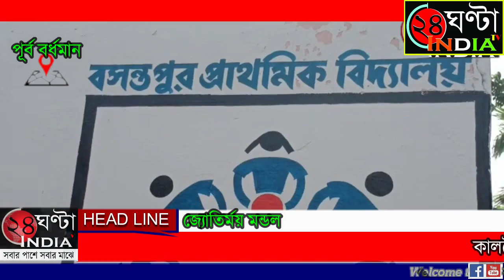কালবৈশাখী ঝড়ে ও অতিরিক্ত শিলা বৃষ্টিতে ঘরবাড়ি স্কুলের ব্যাপক ক্ষতি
শুক্রবার সন্ধ্যায় কালবৈশাখী ঝড়ের তাণ্ডবে মন্তেশ্বরে কুসুম গ্রাম বাজারের   মেমারি কাটোয়া রোডের ঝড়ের তান্ডবে বহু পুরাতন একটি বটগাছ রাস্তার উপর পড়ে গিয়ে যান বাহন চলাচল বন্ধ হয়ে পড়ে, মন্তেশ্বর থানার পুলিশ প্রশাসন মন্তেস্বরে বিডিও তত্ত্বাবধানে যন্ত্র চালিত কাটার মেশিন দিয়ে গাছ কেটে রাস্তা থেকে সরিয়ে যানজট মুক্ত করা হয় ব্লক প্রশাসন ও পুলিশ প্রশাসনের পক্ষ থেকে।
শুক্রবার সন্ধ্যায় মন্তেশ্বর ব্লকের বিভিন্ন এলাকায় ব্যাপক শিলা ঝড়-বৃষ্টি  হওয়ার কারনে মন্তেশ্বরে ভাগরা  মূলগ্রাম অঞ্চলের টাকপুর বসন্তপুর গ্রামের   প্রচুর  বড় বড় গাছপালা ভেঙ্গে পড়ে, বহু গরিব মানুষের ঘরের চালের এডবেস্টার ভেঙ্গে ঝড়ে উড়ে গিয়ে ক্ষতি হয়েছে। ঝড়ে ধানের মরাইয়ের  ধান উড়ে গিয়ে ক্ষতি হয়েছে। বিদ্যুতের খুঁটি ভেঙে পড়ে গ্রামে বিদ্যুৎ বিচ্ছিন্ন হয়ে আছে এখনো । অন্য জায়গার বড় গাছ ভেঙ্গে উড়ে বসন্তপুর প্রাইমারি বিদ্যালয়ের ছাদের উপরে এসে পড়ে তারপরে বিদ্যালয়ের ছাদের ক্ষতি হয় বলে জানান বিদ্যালয়ের ভারপ্রাপ্ত প্রধান শিক্ষক চিরঞ্জিত দাস।
আরোও জানা যায় মন্তেশ্বরের শুশুনিয়া পঞ্চায়েতের তুল্য  গ্রামেও শুক্রবার সন্ধ্যায় প্রচন্ড ঝড়-বৃষ্টিতে তুল্য গ্রামের অনেক বাড়ির  ঘরের চাল উড়ে গিয়ে ক্ষতি হয়েছে।